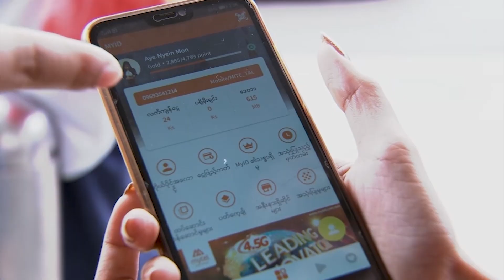[Viettel Group] HÀNH TRÌNH 5 NĂM ‘EMPOWER MYANMAR' CỦA MYTEL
Viettel đã dành hơn 10 năm để lắng nghe và thấu hiểu đất nước, con người Myanmar qua từng bước chân thầm lặng. 5 năm kể từ ngày chính thức khai trương, Mytel đã ghi dấu ấn là nhà mạng dẫn đầu về thị phần và chất lượng. Vẫn giữ đúng cam kết của mình, Mytel đã, đang và sẽ tiếp tục đồng hành, góp sức cùng Myanmar để xây dựng một tương lai tốt đẹp hơn.